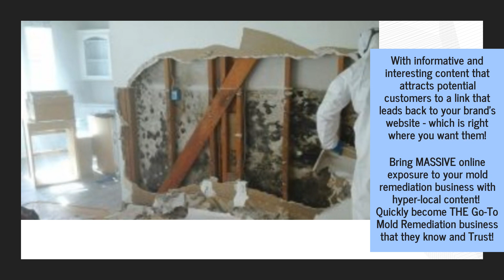Best 2023 Marketing For Mold Remediation & Water Damage Repair - Increases Brand Exposure In Florida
Get the only type of advertising that works for mold remediation in a digital world, multimedia content marketing, and make sure information about your brand is the first thing potential clients see when they start a Google search. to learn more.